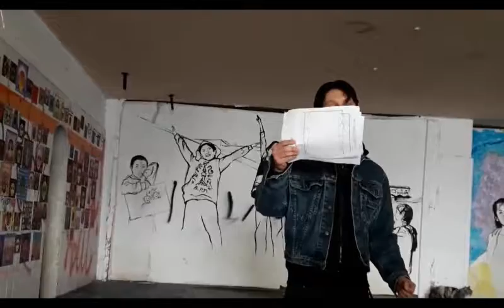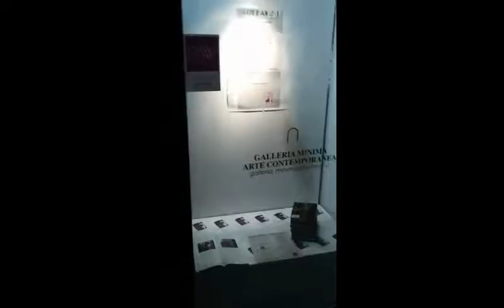Via del Pellegrino Teatro poetry in the street -Roma Ottobre 2019 galleria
books dal vivo a Roma Carmine Roma riprese by Sara